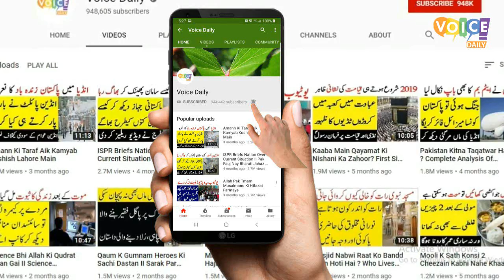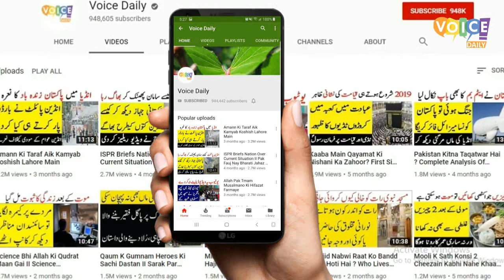Reasons Why Qamar Javed Bajwa Will Continue For Next 3 Years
Talk of the town is extension of Qamar javed Bajwa and Voice Daily is unveiling the historic reasons why qamar bajwa will continue for next three years.